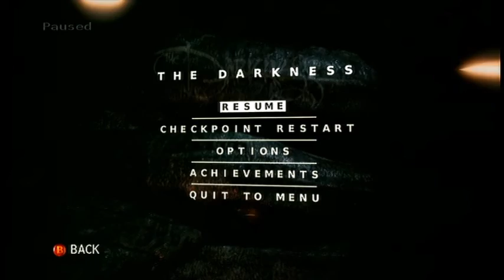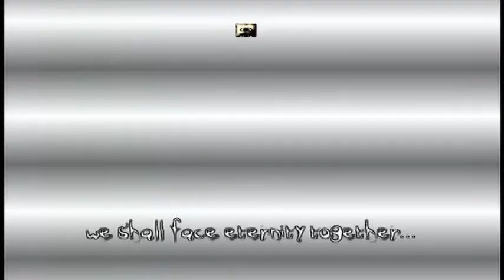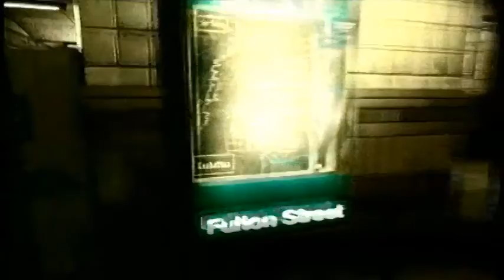The Darkness - Part 4 - Death in the Tunnels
I just couldnt do it and i appologize for having you guys to watch this